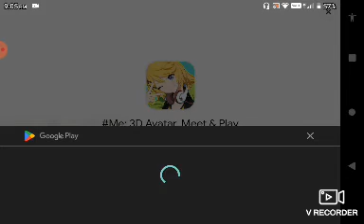GamePlay @V Rally : Edition 99' @N64Archive Arcade